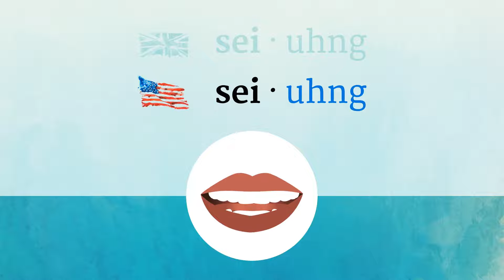SAYING pronunciation • How to pronounce SAYING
How to say Saying in British English and American English?